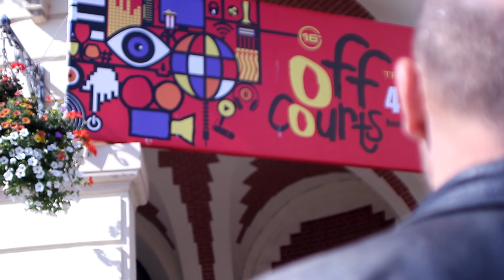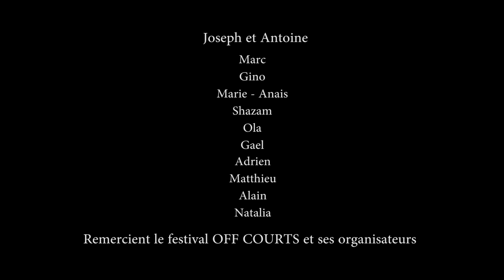EN FACE - Court métrage kino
Film réalisé par Joseph Mane et Antoine leGoistre dans le cadre du kino du festival OFF-COURTS de trouville. Il a donc été fait en trois jours. Suivez le collectif Eponyme sur Facebbok